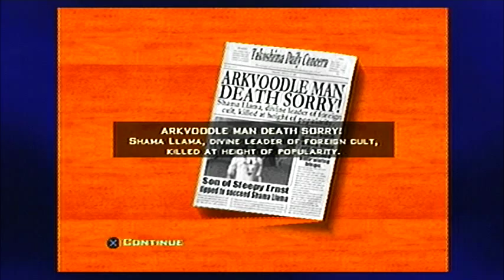Let's Play: Destroy All Humans 2 - Episode 39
Takoshima is 100% complete as we finally 'dispose' of that blasted Shama Llama! Oh, and we also take a trip to the Moon!